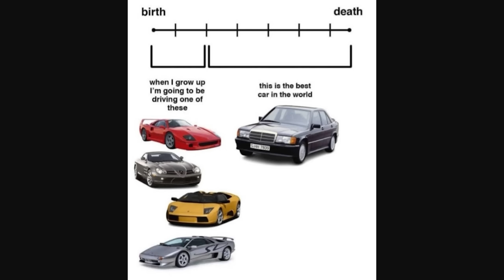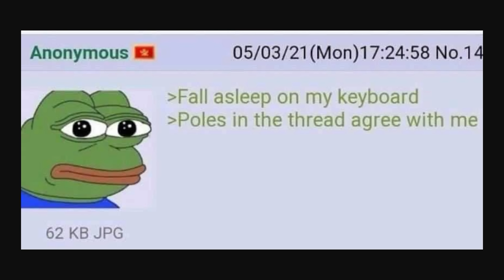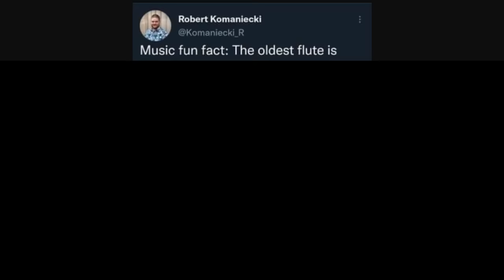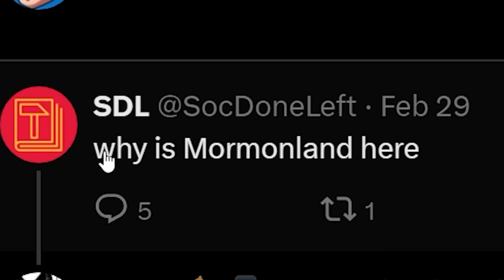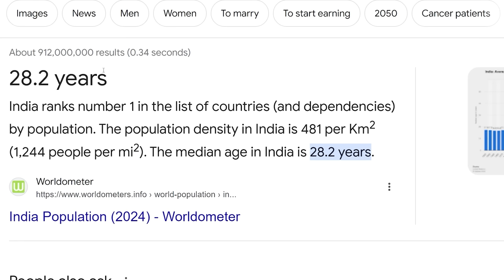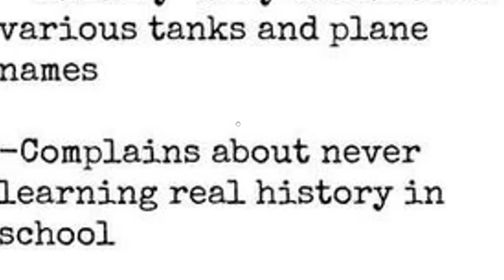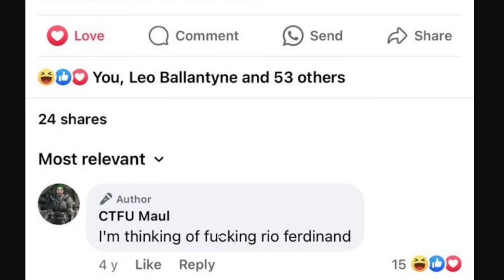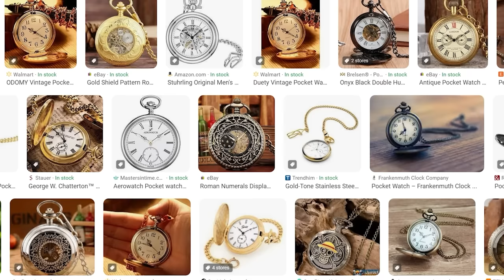Which History Stereotype Am I?!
KansasWasMentioned
Edward
Timothy Darkcaster
Astrakonix
Jason Ticus
Kade Kennedy
Martin Kozlovský
RyeThePie
sebby if you hear this i love you
Tambre
TheMexican760
ZaneyBoi
DrewI'mYourDadBackWithTheMilkLookOutside
Carmel Saida
DaBeautiful-MEGAN-Underwood
DOOCHBAGGINS
Amateur Archaeology
aPhatNarwhal
Fredrik Tibblin
Henrik Hedlund
I can't sleep without Drew's voice
InquisitorXarius
Jack Traven’s annoying friend
JohnDenver
KirinoIsBestGirl
LuxembourgLover